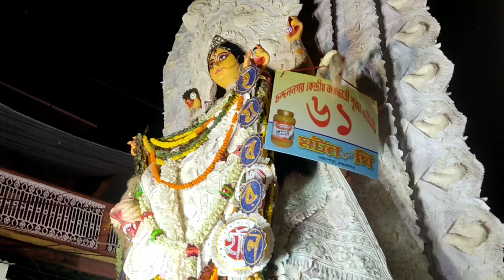চন্দননগর জগদ্ধাত্রী পুজোর Procession || আগুন লাগে গেছে 🔥 || Jagadharti Pujo || changra vlog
Hy Guys,

কারণ আপনাদের একটু সাপোর্ট আমাদের ভিডিও বানানোর জন্য অনেক অনেক মোটিভেট করবে। তো guys বেশি দেরি না করে এই ছোট্ট ভাইটিকে  সাপোর্ট করে তার পাশে থাকো।